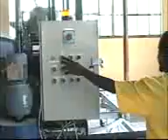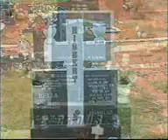Unique Marble_mpeg4.mp4